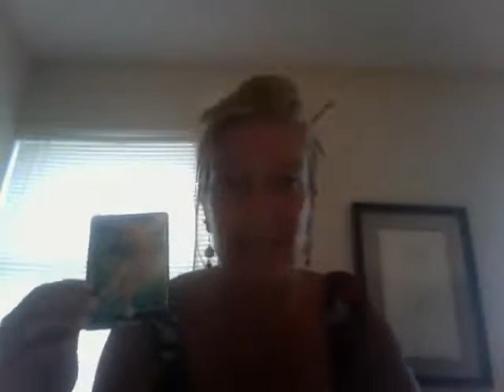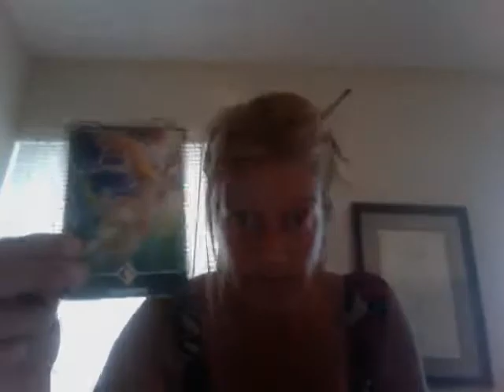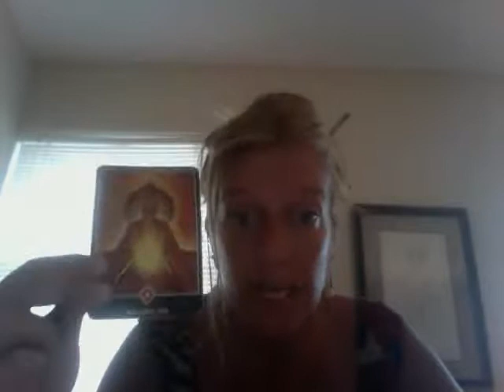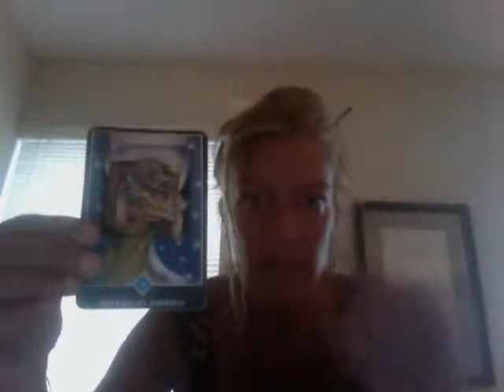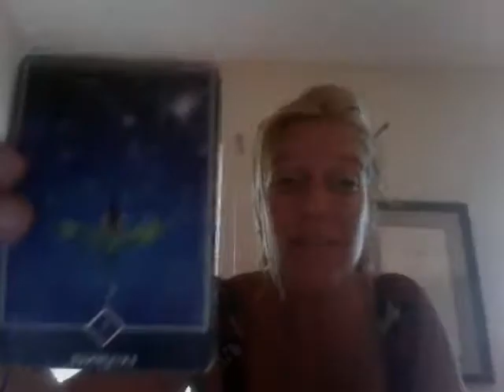Goofy Guru Reading for LIGHTWORKERS: Week of AUG 4, 2014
Using my Osho Zen Tarot Deck, I channel weekly-ish information to fellow Lightworkers.  This is for the week of AUGUST 4-10, 2014.  I always welcome your INsights as well!